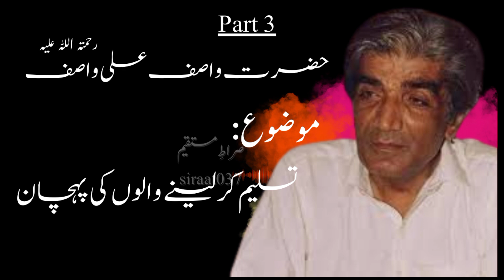تسلیم کر لینے والوں کی پہچان [گفتگو: حضرت واصف علی واصف رحمتہ اللہ علیہ] Wasifaliwasif